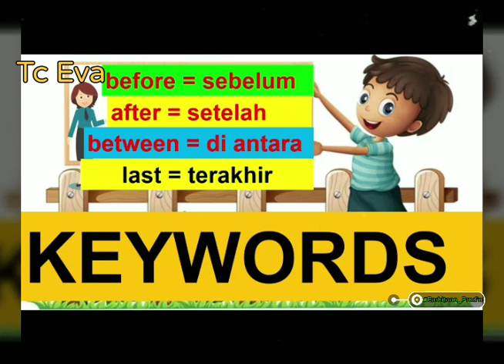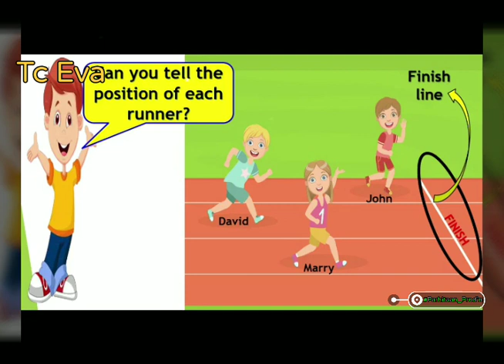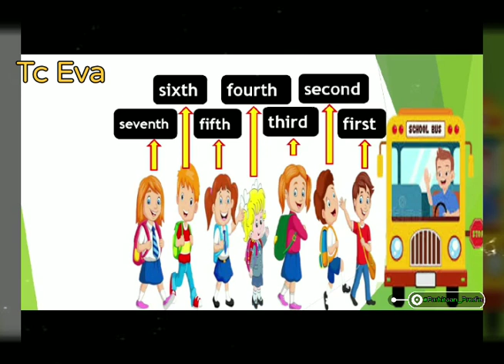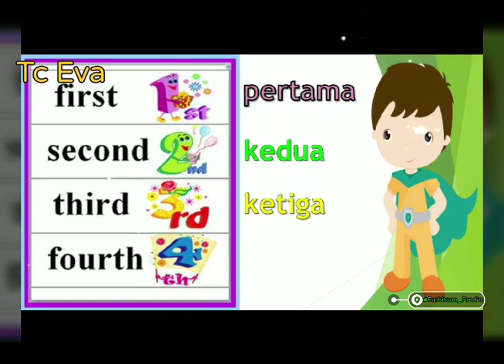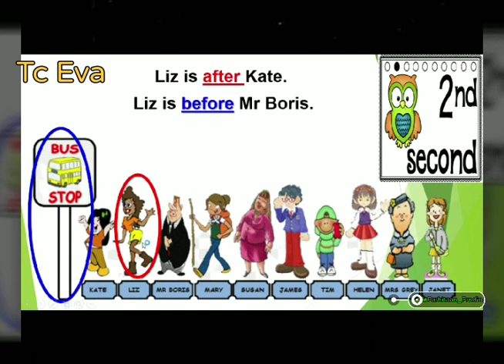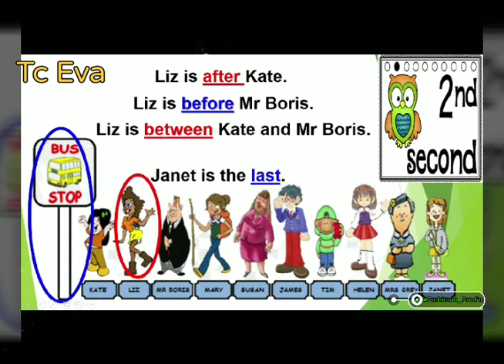Naming Positions(Ordinal Numbers) - Maths Grade 1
Chapter 5 about Naming Positions with Ordinal Numbers - Maths Grade 1